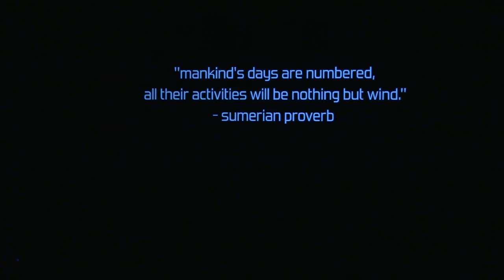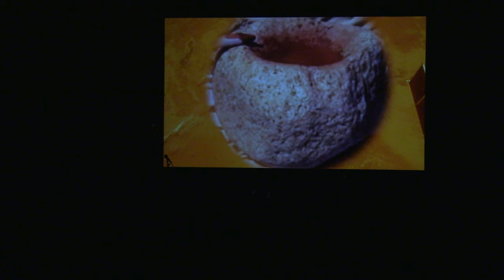Global Art Forum 10: The Future Was Desert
Part 4 of the Global Art Forum, an event designed to explore the ways in which artists, writers, technologists, historians, musicians and thinkers have imagined, and are shaping, the future.

Sophia al Maria's time-travelling alter ego SFW makes pilgrimages to desert petroglyphs and other sites of deep human history in Namibia, Oman and Australia. Points of interest include the desert as time machine, as future dream and as Tatooine.

Sophia Al Maria (Artist and writer) and Shumon Basar (Writer and Global Art Forum 10 Commissioner)

The 2016 Global Art Forum was commissioned by writer Shumon Basar, with artist/curator Amal Khalaf and anthropologist Uzma Z. Rizvi, who co-chaired this special evening of conversations, performances and music. The Forum continues at its home at Art Dubai, March 16-19, 2016, in Dubai, United Arab Emirates.